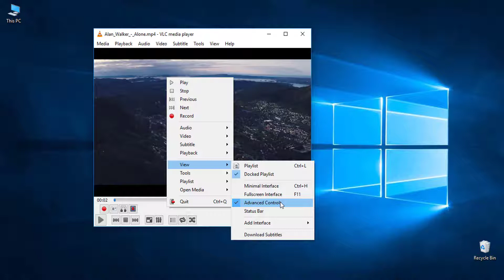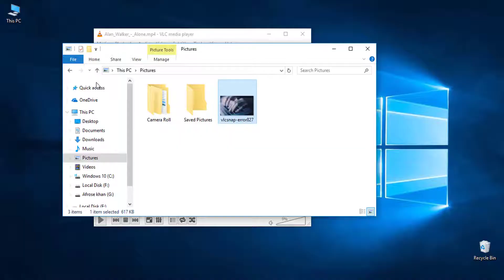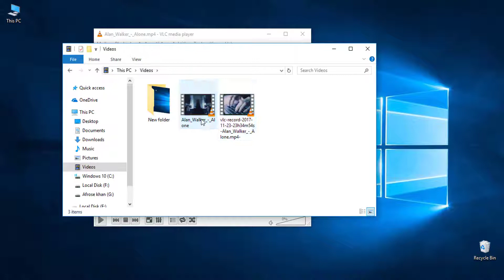How to Enable Advance Control Option In VLC | InTamil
This video about how to enable advance control option in VLC media player for screen recording video, screenshot videos in VLC
Enable Hidden option In VLC media player..